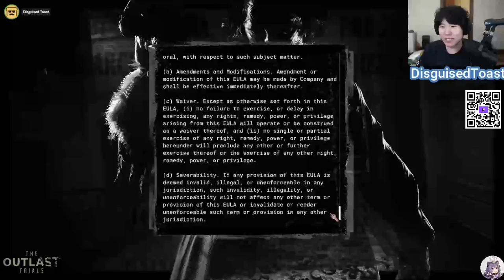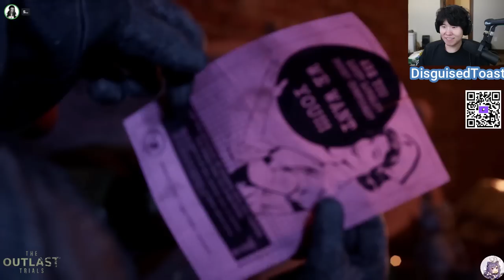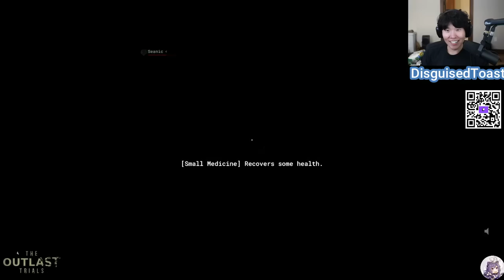MikikeiVod "DisguisedToast" SPOOKY GANG [The Outlast Trials] ^_^ 05|18|23